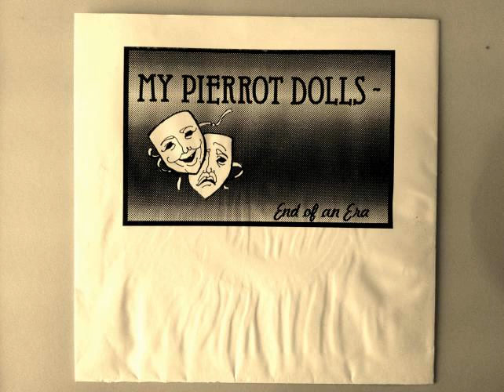My Pierrot Dolls -The Toy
New romantic/electro band from Rotherham
Taken from the album "the end of an era" ▂ ▃ ▄ ▅ ▆ ▇ ▉